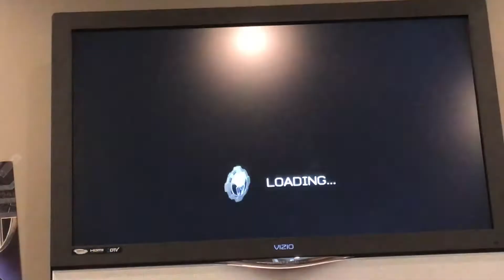Spider-Man 3: The Movie Game: Prequel Cutscenes Episode XVII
This is the seventeenth episode of the prequel cutscenes